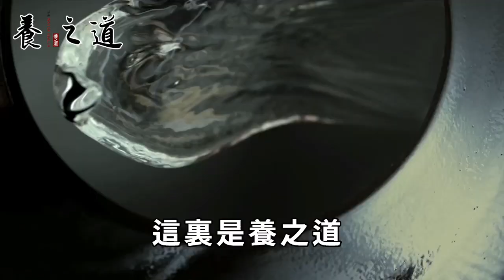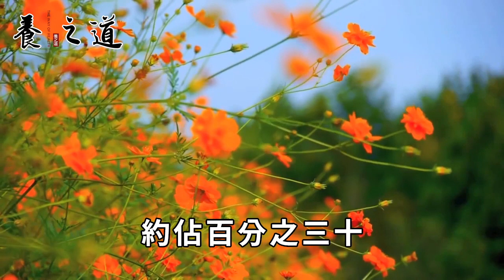每天吃2個雞蛋，竟然會被心臟病和癌癥找上門！？最新研究發現：看完的退休人嚇出一身冷汗丨養之道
"本人拥有此作品全部版权，未经允许禁止任何形式的复制。侵权必究。" 醫生再三提醒：吃完蘋果千萬別碰它，否則一過70就大病不斷，可惜10個人有9個都不知道，希望你沒有犯過這種錯丨養之道
3種油一滴也別碰！否則中毒、致癌、老年癡呆、心血管疾病統統找上門，現在知道還不晚丨養之道
世衛組織警告：馬上停止拿它做主食！吃1口血糖瞬間升到18 7，連肝腎都被毀成了爛棉花丨養之道